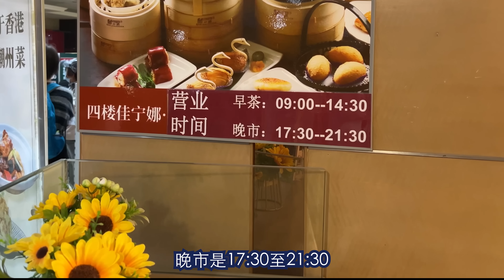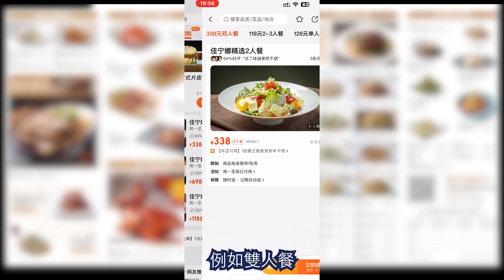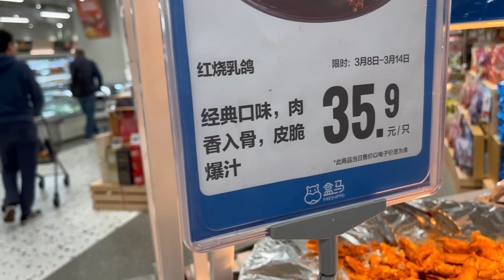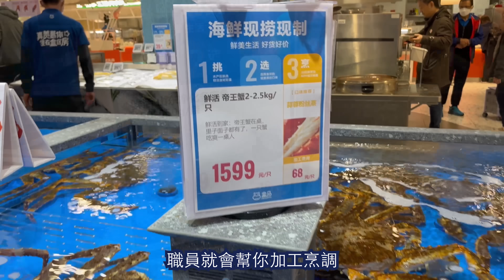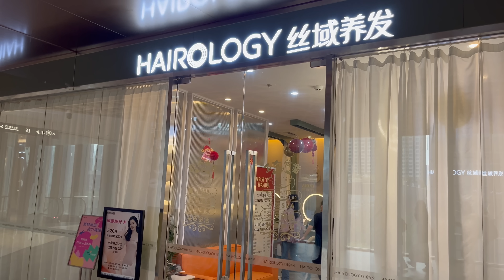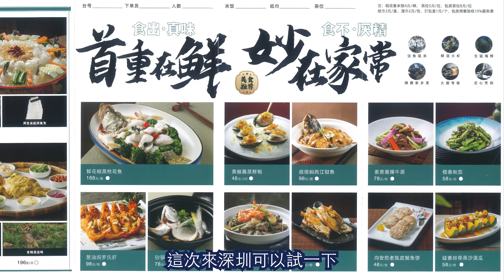深圳一天遊 | 飲茶 + 行商場 + 頭皮spa + 順德菜 | 老字號酒樓飲茶 | 萬象食家 | 盒馬先生新店 | 頭皮Spa 超舒服 | 文青茶飲店 | 滿意的順德家鄉菜 | Shenzhen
深圳一天遊🥳飲茶 、行商場 、盒馬先生新店、茶飲店嘆茶、做頭皮spa、 晚飯順德菜👏

這次深圳一天遊節目非常豐富，先去羅湖關口附近的老字號酒樓飲茶，再去萬象食家行街，還去了最新開業的盒馬先生，之後去了舒適的文青茶飲店，以及做頭皮護理及Spa，晚上去食優質的順德菜，玩足一日，非常豐富。

佳寧娜潮州菜(佳寧娜廣場店)
地址：羅湖區人民南路2002號佳寧娜廣場4樓

順意·順德家鄉菜(萬象食家店)
地址：羅湖區梅園路75號萬象食家5樓L517號

絲域養髮館(萬象食家店)
地址：筍崗街道筍西社區梅園路75號萬象食家第5層L503b

~本影片由佳寧娜潮州菜及順意順德家鄉菜贊助，其他活動全自費~

其他影片推介 😃  🎬
深圳配眼鏡有保證? | 親身試配日本Hoya漸進眼鏡 | 德國蔡司鏡3.5折 | 日本Hoya鏡3.5折 | 如何搜尋蔡司官方授權店? | 深圳6間門店 | 壹方城 | Shenzhen

深圳西餐好選擇 | 高水準牛扒 | 最新美式肉湯牛排必試 | 烤鵝肝配焦糖芒果絕配 | 甜品超好食 | 壹方天地 | 慶祝紀念日及生日 | Meat吃肉牛排館 | Shenzhen

深圳野生菌石鍋土雞🔥火鍋 | 正宗雲南風味👍🏻 | 鬍鬚雞湯底超鮮甜 | 豐富套餐人均¥144 | 驚喜花車送餐 | 揀選菇菌打卡 | 品嚐多款美味野生菌 | 養生健康 | Shenzhen

深圳抵食正宗潮州菜 | 潮汕打冷 | 六餸海鮮餐¥293送甜品🤩 | 招牌蠔仔烙超正👍🏻 | 避風塘炒蟹 | 鹵水粉肝 | 36年家傳老字號 | 潮香四海 | Shenzhen

尖沙咀特色糖水店 | 仲有點心小食 | 格格點心打卡一流 | 可以當午餐? | 套餐組合多 | 傳統糖水好好味 | 椰皇燉鮮奶 | 蛋白杏仁茶 | 尖沙咀美食 | 糖水舖 | 飲茶

深圳必試砂鍋雞煲 | 份量大好抵食👍🏻 | 滋補無花果蟲草花雞湯 | 桑拿脆皮雞🐓超脆 | 食材新鮮 | 榴槤脆皮大腸🤩 | 巨無霸榴槤椰子凍😍 | 香油撈粉超香 | Shenzhen

酒店自助餐 | 可能是全港最平的酒店自助餐🤩 | $98全包自助午餐 | $188全包週末自助晚餐 | 酒店環境舒適 | 3小時任飲任食 | 優質烤牛扒 | Buffet

飲茶好地方 | 新店試食 | 下午茶8折優惠 | 環境舒適 | 食材新鮮 | 懷舊點心 | 豬膶腸粉 | 酒糟桂花小丸子 | 荃灣美食 | 三希樓 | Yum Cha | Dim Sum

抵食正宗泰國菜 | 贈送觀眾大優惠🤩惠顧滿$300送價值$118菜式+滿$500再送甜品 | 午餐$55起送湯及飲品 | 位置方便 | 火山骨 | 冬陰海鮮鍋 | 九龍城美食 | BTS美食站

珠海豪華度假酒店 | 全海景露台客房 | 露台直通泳池 | 體驗全海景私人泳池 | 酒店浪漫沙灘 | 三面環海 | 優質自助晚餐及早餐 | 珠海鳳凰灣悅椿酒店 | Zhuhai

隱世抵食車仔麵 | 超值二人餐 | 大大碗吃到飽 | 前米芝蓮班底 | 食材新鮮 | 秘製醬料 | 環境乾淨企理 | 香辣韭菜豬紅做法 | 小食出色 | 將軍澳美食

深圳酒店兩日一夜 | 千尺家庭套房 | 哥爾夫球場露台景 | 卡魯冰雪世界滑雪 | 70年代懷舊餐廳 | 筷樂記 | 觀瀾湖新城MH Mall | 卡丁車超刺激 | 新年好去處 | 觀瀾湖度假酒店

尖沙咀火鍋放題 | 晚市$218起 | 任食多款牛肉、海鮮、即燒乳鴿、鮑魚 | 食材新鮮選擇多 | 養顏水魚雞鍋 | 日本酒啤酒任飲 | Häagen-Dazs雪糕任食 | 午市放題4小時 | 牛站

深圳熱門西餐 | 紀念日驚喜佈置 | 全深圳8間分店 | 威靈頓牛扒必食 | 酥皮海鮮湯 | 雙人套餐 | 紀念日、生日、拍拖好去處 | V11牛扒餐廳 | 壹方天地 | Shenzhen

超抵惠州南昆山溫泉團 | 純玩兩天團 | 私家露台溫泉池客房 | 包早晚酒店自助餐 + 2餐農家菜 | 118個園林溫泉任浸 | 第二位減$100 | 行程輕鬆 | 風景遊